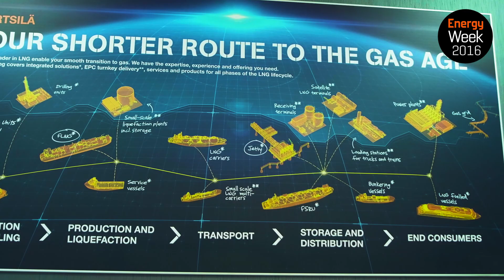EnergyWeek 2016: Wärtsilä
Wärtsilä is very involved in the development of new LNG technologies such as fuel gas handling and cargo handling solutions.